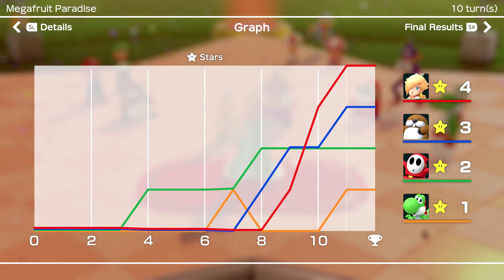Mario Party - Part 5: Coming from Behind | FullCast